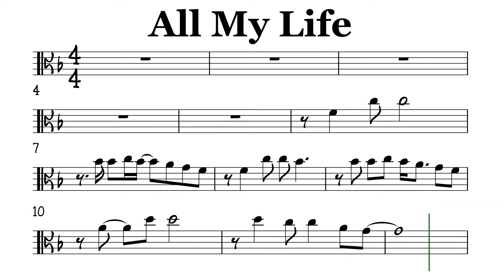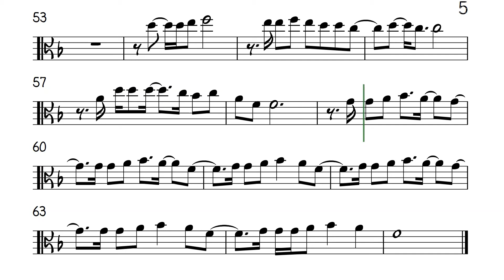All My Life Viola Sheet Music Backing Track Play Along Partitura